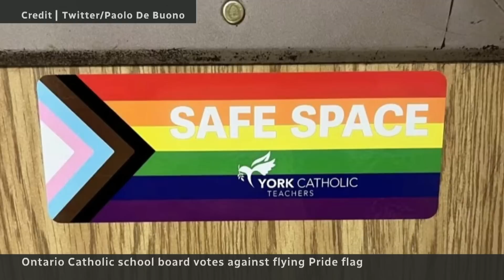Catholic school board votes against flying the pride flag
Ontario's York Catholic District School Board has voted against flying the pride flag at its Catholic Education Centre in June. Debate over the issue has raged for months, with police being called to board meetings several times.